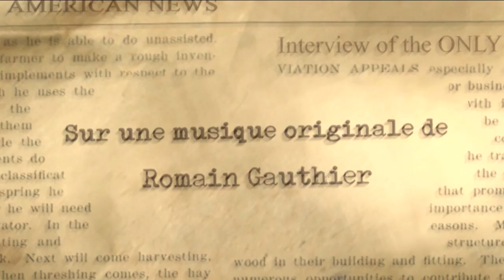Wild Casting - Animation Short Film 2008 - GOBELINS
La naissance du logo de la MGM à partir dun fait divers
Two workers are chased by a lion on the rooftops of a large American city.

Par Nicolas CAFFAREL, Thomas CHARRA, Floriane MARCHIX, Jérémie MOREAU, Baptiste ROGRON, Melvina WONG, étudiants de la formation Conception et réalisation de films d'animation (2ème année) de GOBELINS, l'école de l'image.